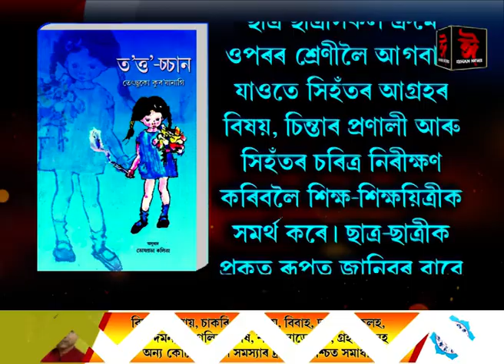‘পুথি পৰিচয়’ত এইবাৰ তেৎছুকো কুৰ’য়ানাগিৰ গ্ৰন্থ ‘ত’ত্ত’-চ্চান’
📖 খিড়িকীৰে নতুনৰ সপোন দেখা ‘বিশেষ কণমানিজনী’ৰ আশাভৰা কাহিনীৰে
📖 তোষপ্ৰভা কলিতাৰ অসমীয়া অনুবাদ ‘ত’ত্ত’-চ্চান, খিড়িকীমুখত কণমানিজনী’
📖 ‘ঈশান নিউজ’ৰ বিশেষ অনুষ্ঠান ‘পুথি পৰিচয়’... কিতাপ পঢ়ো আহক!
Totto Chan || Tetsuko Kuroyanagi || PUTHI PARISOI || ত’ত্ত’-চ্চান || তেৎছুকো কুৰ’য়ানাগি || তোষপ্ৰভা কলিতা || পুথি পৰিচয় || SARANGAPANI BHUYAN || PRAJANMA SAHARIAH